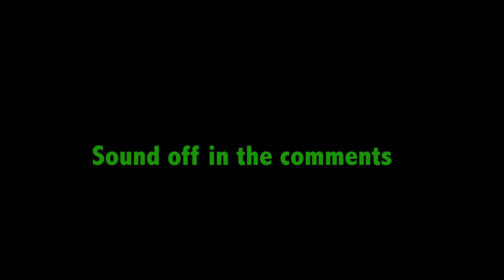Brian Pannier: Best moments in life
Filming was done today at Clarendon college using the cannon 1200D DSLR camera and we asked one question: "What is your best moment in life so far?"